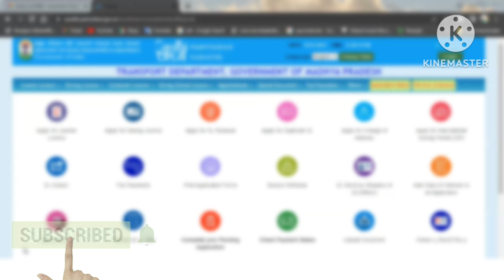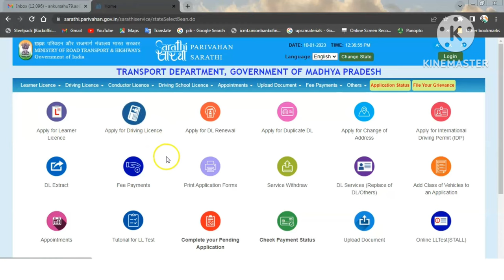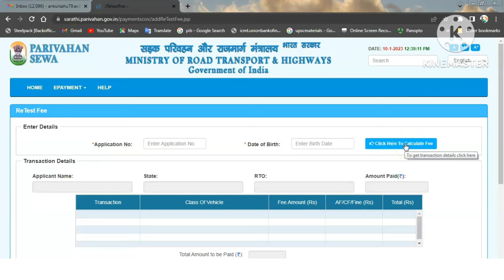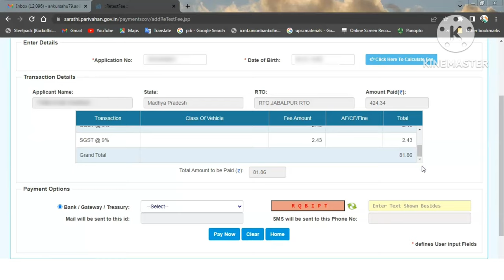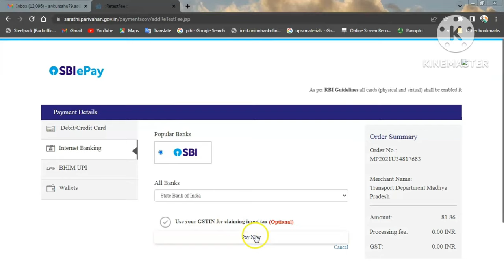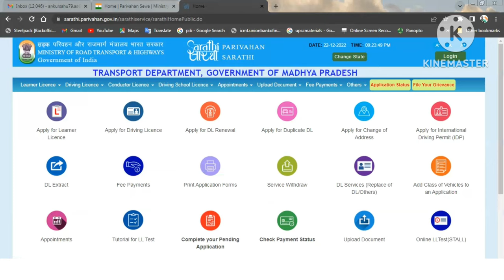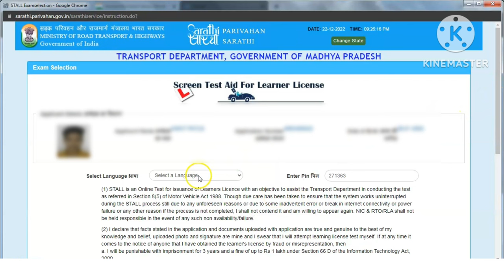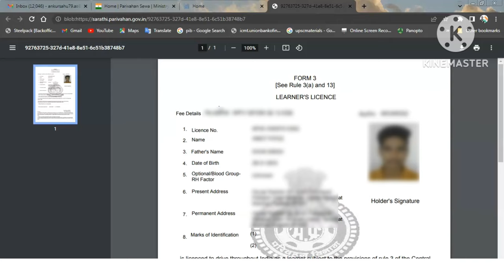LL Test Fail After | Learning Licence Test Failed First Time | LL Test Fail 2023 | LL Retest 2023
Topic Coverd
ll test fail after
learning licence test first time
ll test fail
ll test fail retest online
learning licence test fail
retest driving licence
retest learning licence
ll retest slot booking
dl test fail after
driving licence test first time
learning licence test failed
learning licence apply online 2023
learning licence online apply 2023
learning licence kaise banaye 2023
learning licence apply,
how to apply learning licence
how to apply driving licence
learning licence ke baad permanent dl
learning licence ke baad slot booking kaise kare
driving licence apply online
dl after ll
learning ke bad ka process
licence apply online
learning licence ke baad kya kare 2022

Important Links

Contact Section